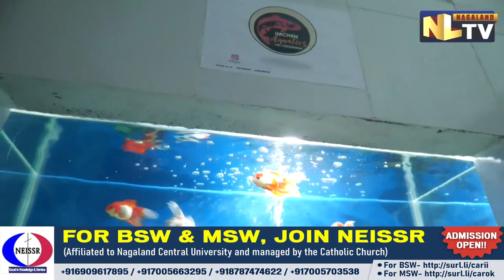ANGLERS ASSOCIATION NAGALAND OBSERVES WORLD FISH MIGRATION DAY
Anglers Association Nagaland on May 28 observed World Fish Migration day at Dimapur Brooder Fish Farm in Half Nagarjan with District Fishery Officer Imtisunep as the special guest. The association’s General Secretary while addressing the gathering informed that more than 100 species of fish are found in Nagaland while 30 to 40 species are yet to be discovered. He also informed that Nagaland has currently around 119 ornamental fishes